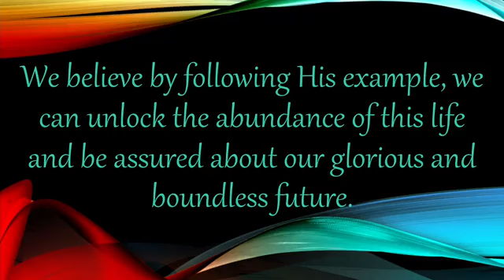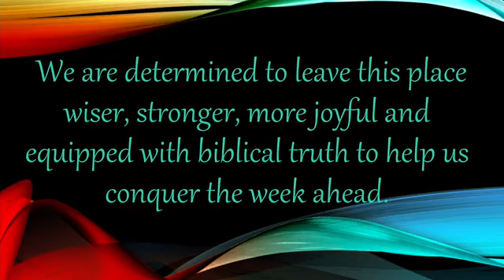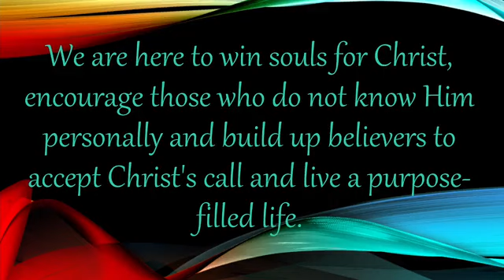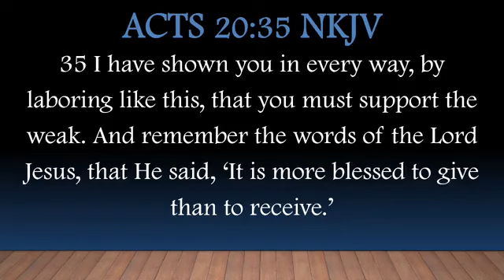Give Grow & Go Continued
Scripture:  Acts 20:16-35 Focus v35
Focus:  It is more blessed to give than receive.